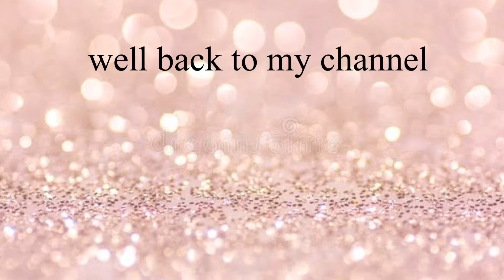How to do a simple mehndi design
Try in your hand I hope you guys will like it because it’s so simple